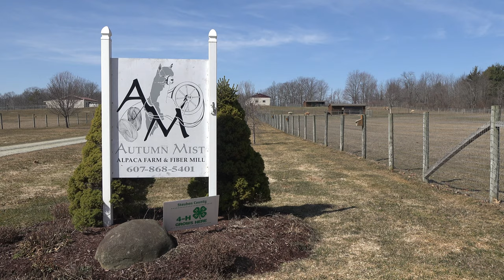Alpaca Commercial July 2021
Join us July 22, 2021 to see what is involved with owning alpacas.